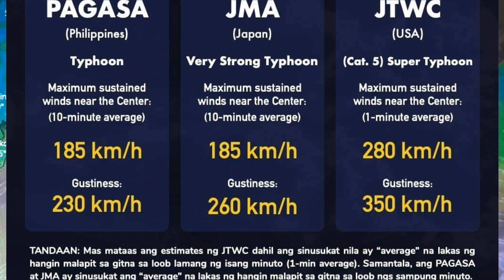BAGYONG ROLLY PATULOY NA LUMALAKAS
Typhoon Rolly Categorized by JWTC as SUPER TYPHOON Category 5 280KM/H GUSTINESS OF 350KM/HR